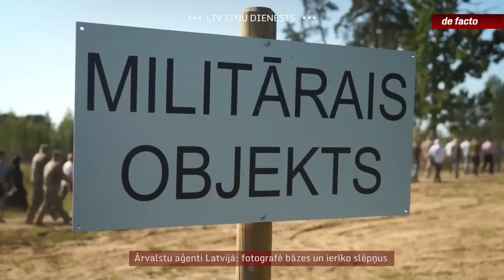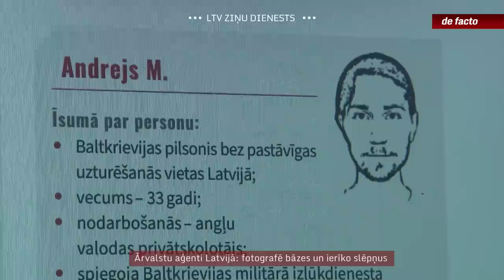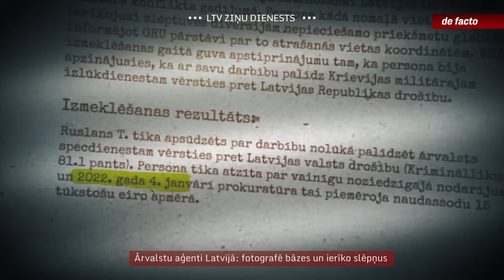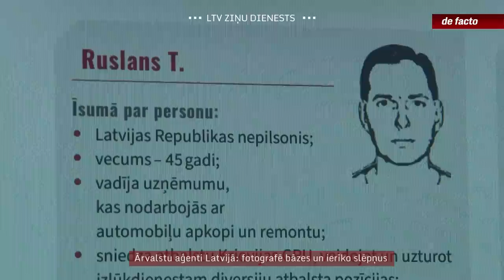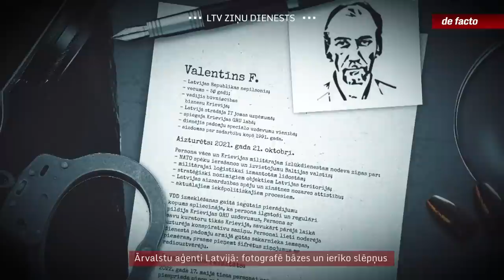Ārvalstu aģenti Latvijā: fotografē bāzes un ierīko slēpņus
Pēdējos pāris gados Latvijas drošības iestādēm izdevies noķert vairākas personas, kas palīdzējušas Krievijas un Baltkrievijas izlūkdienestiem. Atklātie spiegošanas gadījumi pamatā saistīti ar informācijas nodošanu militāriem nolūkiem. Par šādiem Krievijas aģentiem Latvijā esam stāstījuši arī agrāk, bet par atsevišķiem parādījušies jauni fakti. Valsts drošības dienesta priekšnieks mums intervijā aicina ikvienu ļoti apdomāt ceļošanu uz Krieviju un Baltkrieviju augsta vervēšanas riska dēļ.